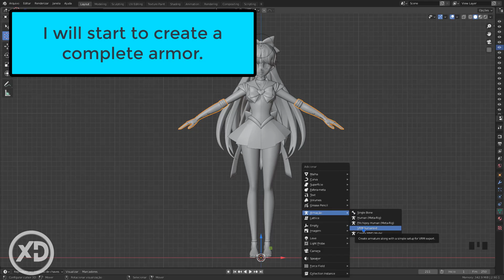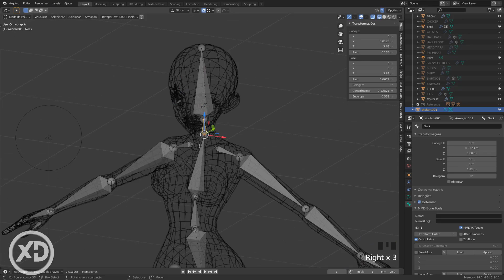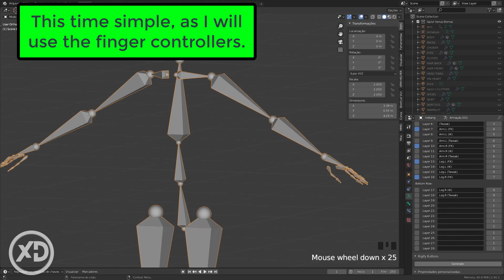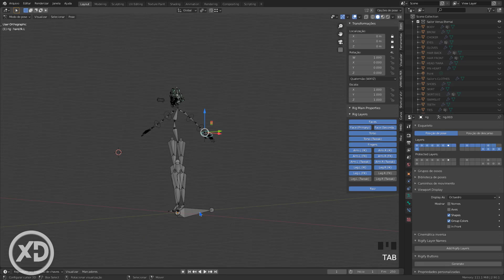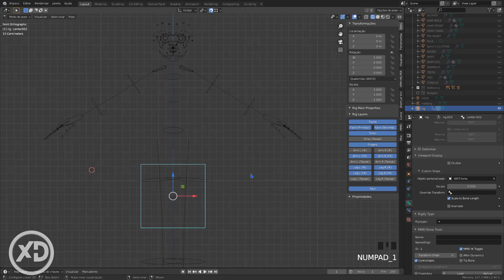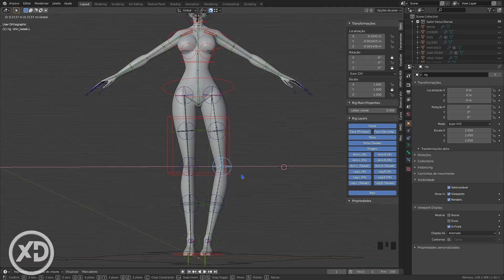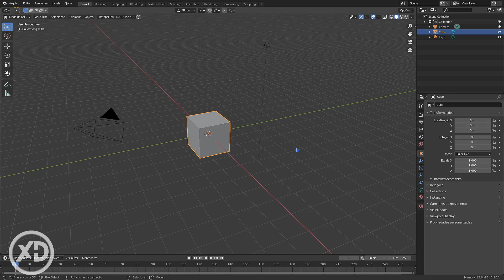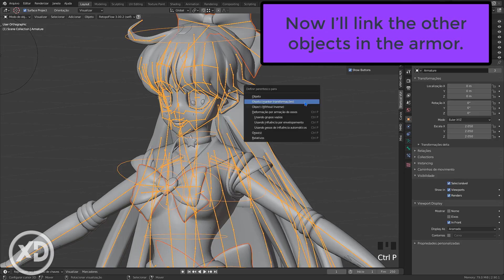Rigging - Adding Bones and controllers in the model blender 2.9 - #08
In this eighth video in this series, I’ll show you my workflow by adding the bones for simple character movements along with controllers, and always bringing up various tips throughout the process.

このシリーズのこの8番目のビデオでは、コントローラーと一緒に単純なキャラクターの動きのボーンを追加し、プロセス全体で常にさまざまなヒントを提示することで、ワークフローを紹介します。

Neste que é o oitavo video desta série, vou mostrar meu fluxo de trabalho adicionando os ossos para movimentos simples da personagem junto com controladores, e sempre trazendo varias dicas no decorrer do processo.